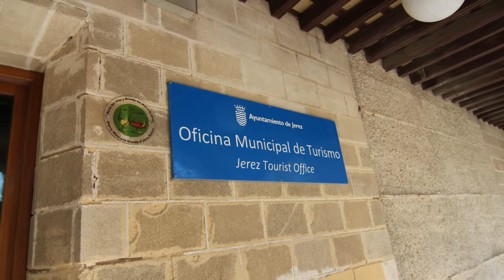Plaza de Jerez de la Frontera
Jerez de la Frontera (más conocida habitualmente como, exclusivamente Jerez) es una ciudad y municipio de la provincia de Cádiz, en la comunidad autónoma de Andalucía (España). La locución "de la Frontera" alude a la frontera granadina. Es el núcleo urbano más poblado y de mayor terreno urbanístico de la provincia y el quinto de Andalucía. Está situada al sur de la península ibérica, situada a 12 km del océano Atlántico y 85 km del estrecho de Gibraltar.

Situada en una posición céntrica y bien comunicada en la provincia la han convertido en el principal nudo de comunicaciones y en uno de los centros logísticos y de transportes de Andalucía occidental.1 Su tamaño y capacidad de crecimiento le han otorgado mayor dinamismo económico que el de la capital provincial.2 3 4 5 Es internacionalmente conocida por el vino homónimo, ya que está ubicada en una zona fértil para la agricultura y la ganadería.

Su término municipal ocupa una extensión de 1.188,14 km² que se extienden sobre el valle del Guadalquivir.6 El término municipal de Jerez ha sido el más grande de Andalucía hasta la secesión de San José del Valle en 1995, a partir de ese momento, es el segundo, justo por detrás de Córdoba, y séptimo de España. Además, incluye una amplia extensión del Parque Natural de los Alcornocales y la Sierra de Gibalbín, conocido como Montes de Propio de Jerez.7

Es una de las dos ciudades principales del área metropolitana de la Bahía de Cádiz-Jerez,8 tercer conglomerado urbano de Andalucía y uno de los más activos económica e industrialmente. Además, es munipio miembro de la Mancomunidad de Municipios de la Bahía de Cádiz.9 Es sede episcopal de la Diócesis de Asidonia-Jerez, que abarca el norte de la provincia de Cádiz, tomando el río Guadalete como frontera natural.

El 27 de mayo de 2009 el Parlamento de Andalucía aprobó por unanimidad la declaración del municipio bajo régimen de organización de la ley 8/08 Ciudades de gran población,10 conocida como ley de grandes ciudades andaluzas.11 12

Gran parte del centro histórico de la ciudad es Bien de Interés Cultural con la denominación de Conjunto Histórico Artístico: Casco Antiguo de Jerez de la Frontera (delimitación del Entorno 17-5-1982), identificador RI-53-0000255.

El nombre latíno clásico de Asta Regia, sin conexión con el nombre actual, se aplica a una antigua ciudad que se encuentra hoy en Mesas de Asta, a unos 11 km del centro de Jerez.